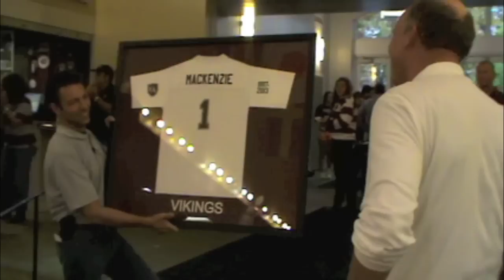John Mackenzie at Charlie David Dinner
Headmaster John Mackenzie is honored at the annual Charlie David Dinner on October 5, 2012.